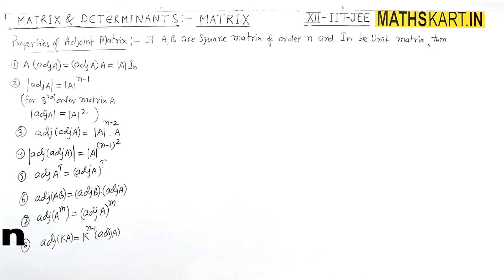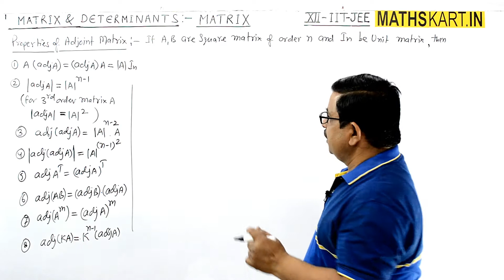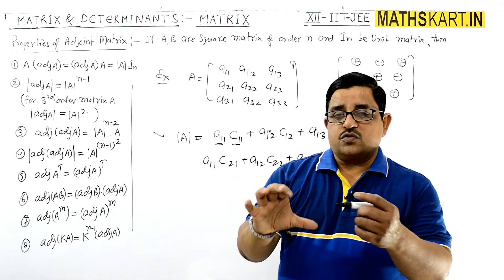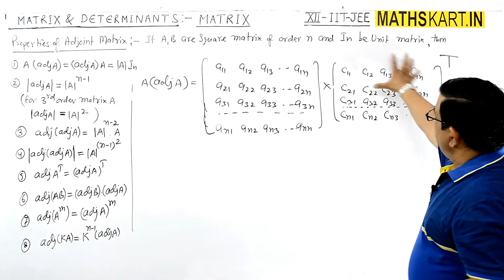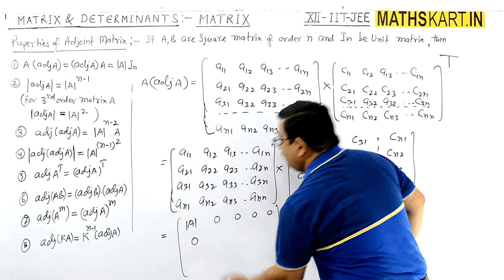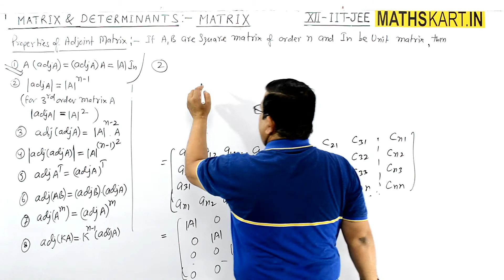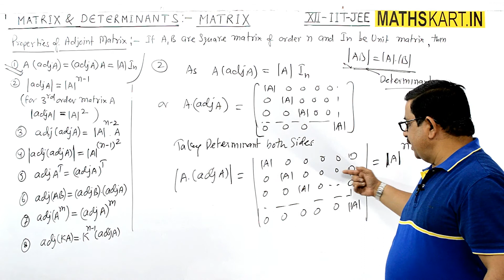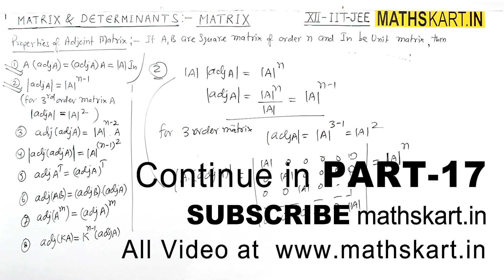Properties of Adjoint Matrix | PART-16 | MATRICES Class-12 CBSE/JEE Maths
Properties of Adjoint of a Matrix.

Play List of MATRICES Class-12 CBSE/JEE Mains & Advanced ( 29 FULL Chapter Videos )